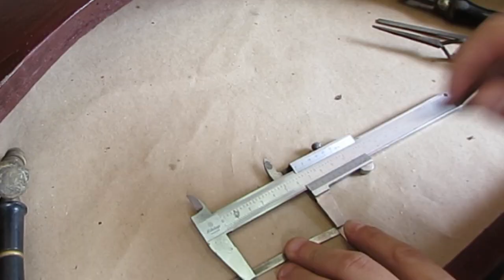Aliança de prata feito a mão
O video de hoje confeccionamos um par de aliança de prata 950 par Claiton e Émillie de São Paulo, o Claiton escolheu um design moderno e nos envio o modelo que gostou.

Quem somos:

A Marca cria e desenvolve joias que encantem, que materializem sonhos e emoções e que celebrem momentos especiais. Sempre com extrema atenção aos detalhes, design exclusivo e com o compromisso de manter sempre seu elevado padrão de qualidade.

A Marca está presente em todos os momentos, para celebrar uma formatura, um sonho, uma declaração de amor, uma data importante, um casamento, ou uma simples vontade. Momentos importantes que fazem parte da nossa história juntos aos nossos clientes.

prata ao global,
prata e ouro,
prata 925,
pratas,
prata 1,
a prata da lua,
a prata mágica,
a prata ficou preta,
a prata vem da onde,
a prata escurece,
átrio de prata,
águas da prata mg,
prata banhada a ouro,
prata bali,
prata barata,
prata bari,
prata banhada,
prata brilhando,
prata cs go,
prata cendre,
prata coloidal como tomar,
prata cloud,
prata corrente,
prata cromo,
c kamura prata,
prata de bali,
prata do vasco

aliança de moeda,
aliança de sangue,
alianças,
aliança do crime,
aliança com deus,
aliança de ouro,
aliança de moeda antiga,
aliança no dedo,
aliança de namoro,
aliança aliança,
aliança ao vivo,
aliança aço inox,
aliança agora,
aliança amado batista,
aliança arco-íris,
a aliança do crime,
a aliança filme,
a aliança com deus,
nova aliança ágape,
derreter á aliança,
aliança barata,
aliança brasil,
aliança bvlgari,
aliança boleada,
aliança bodas de prata,
aliança brasil israel,
aliança blair,
aliança capital

anelka,
anel de giges,
anel de noivado,
anel de moeda,
anel de compromisso,
anel masculino,
anelideos,
anel anel,
anel artesanal,
anel amaldiçoado,
anel aliexpress,
anel arma,
anel banhado a ouro,
anel brilhante,
anel bvlgari,
anel branco,
anel banhado a ouro masculino,
anel com moeda,
anel caveira,
anel como fazer,
anel cravejado,
anel celular,
anel com pedra,
anel com arame,
anel com parafuso